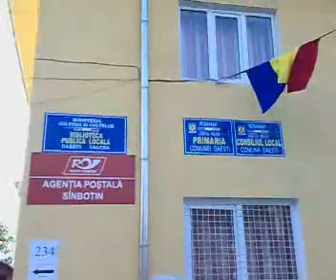Descarcare computere Biblionet Daesti-Valcea 2009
23 nov. 2009: la Biblioteca Pulblica Locala Daesti-Valcea au sosit computerele si celelalte echipamente donate prin Programul "Biblionet - lumea in biblioteca mea".